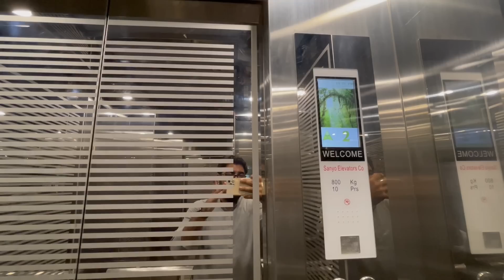3 Bed Apartment For Sale in Rawalpindi Islamabad | Minara Residence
3 Bed Apartment For Sale in Minara Residence Rawalpindi Islamabad